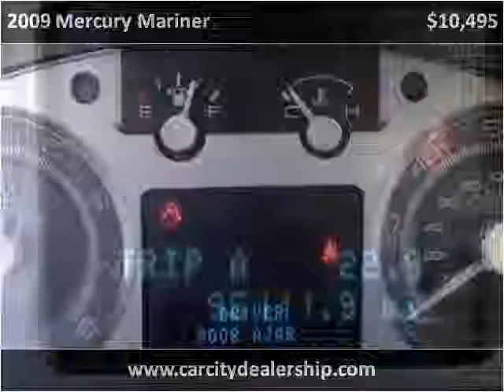2009 Mercury Mariner Used Cars Salt Lake City UT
This 2009 Mercury Mariner is available from Car City.